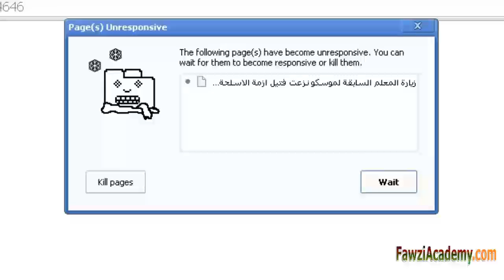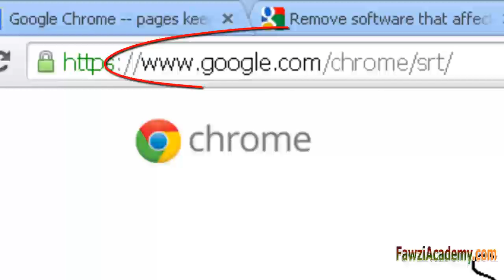حل مشكلة الصفحات التالية أصبحت لا تستجيب في جوجل كروم لا يمكن الوصول إلى موقع الويب هذا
الصفحات التالية أصبحت لا تستجيب "  حل مشكلة جوجل كروم لا يفتح اي صفحة بعض المواقع لا تفتح في جوجل كروم على الكمبيوتر متصفح جوجل كروم لا يفتح اي صفحة ويب علي الاطلاق
إزالة البرامج يؤثرعلي جوجل  كروم